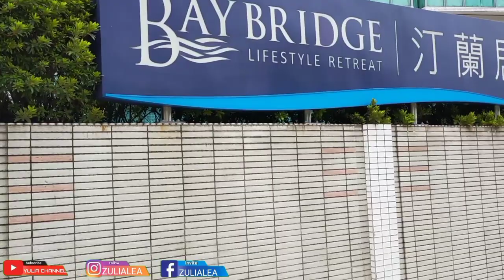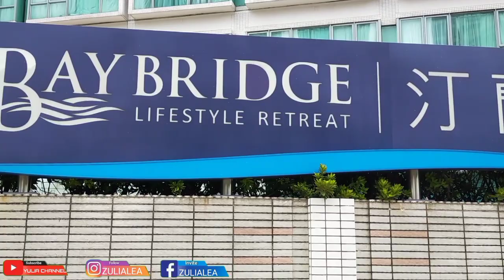JALAN JALAN KE BAY BRIDGE//PANTAI// HONGKONG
JIKA ADA MASUKAN ATAU KEKURANGAN DARI VIDIO SAYA KOMEN DI BAWAH YA ..?

FOLLOW FACEBOOK : ZULIA LEA

FOLLOW INSTAGRAM:ZULIA LEA

MAKASIH YA.

IKUTI TERUS VIDIO DAN DUKUNG CHANNEL SAYA

SUPAYA SEMAKIN BERKEMBANG DAN SAYA SEMANGAT UNTUK MENJELAJAHI KOTA HONGKONG MAKASIH YA GUYS.